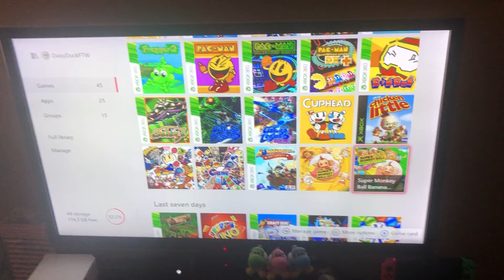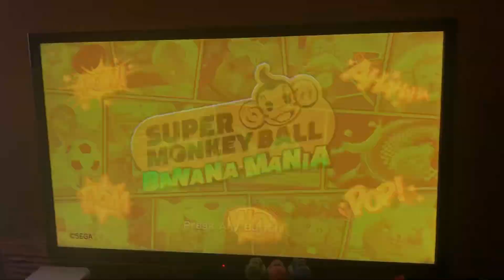Opening to Super Monkey Ball: Banana Mania 2021 Xbox Series X/Xbox One Game